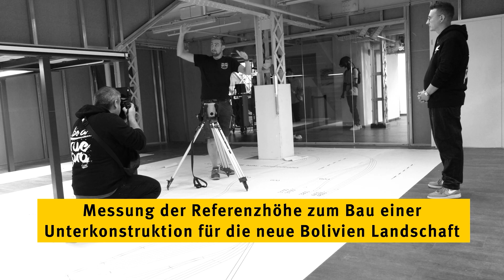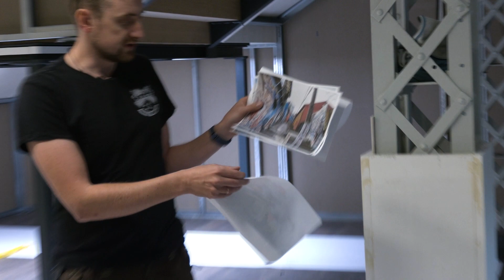STABILA on Site Episode 05 - Neue Landschaft im Miniatur Wunderland: Bolivien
Neue Landschaft im Wunderland: Bolivien

Bei unserem Besuch im Miniatur Wunderland Hamburg, konnten wir Christian Schuh, gelernter Tischler und seit mehr als 15 Jahren als Handwerker im Wunderland tätig, bei der Messung der Referenzhöhe zum Bau der Unterkonstruktion für die neue Bolivien Landschaft über die Schulter schauen.

New landscape in Wunderland: Bolivia

During our visit to Miniatur Wunderland Hamburg, we were able to look over the shoulder of Christian Schuh, a qualified carpenter who has been working at Wunderland as a tradesperson for more than 15 years, as he measured the reference height for the construction of the substructure for the new Bolivia landscape.